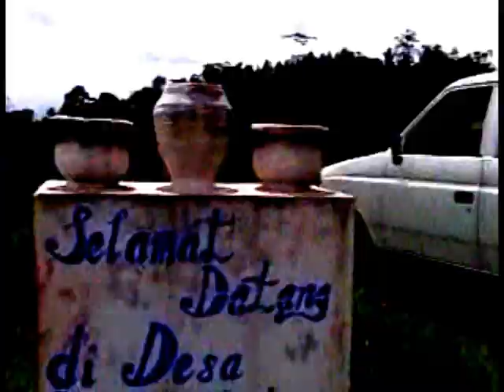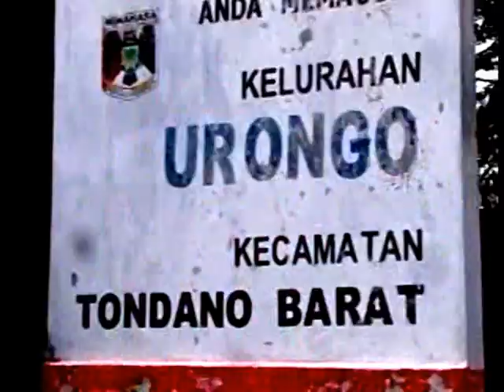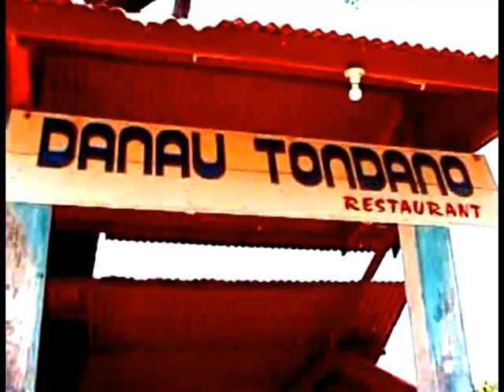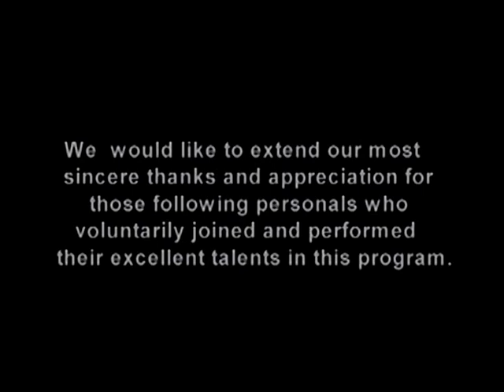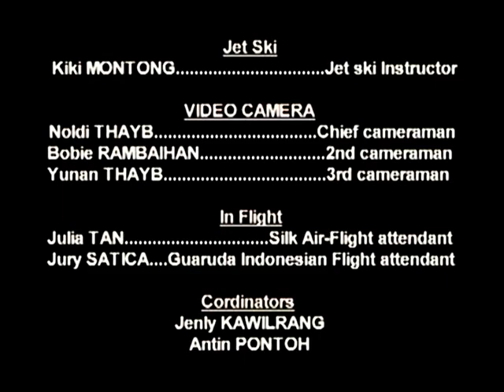RANOLEWO マナド・スラウェシ島・インドネシオア編-2 MANADO INDONESIA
北藤勇の世界絶景の旅シリーズ-An Exciting Adventure Trip- VOLUME 1
 「魅惑の世界旅行を貴方に」 マナド・スラウェシ島　インドネシオア
MANADO　SULAWESI　Island　 INDONESIA ミナハサ高原